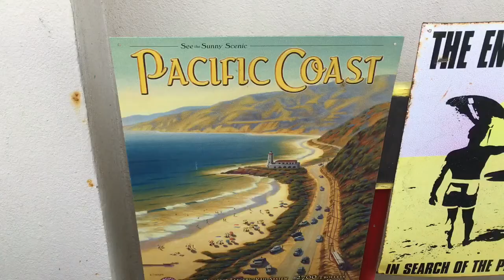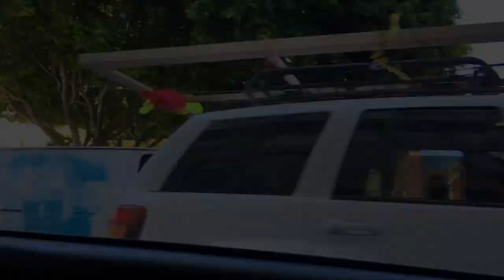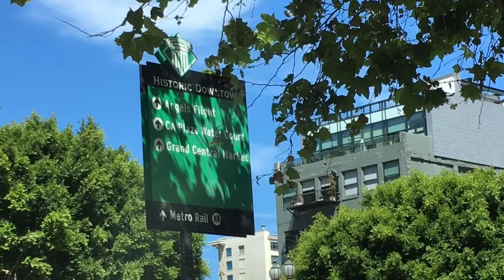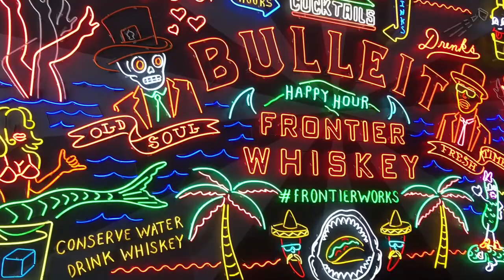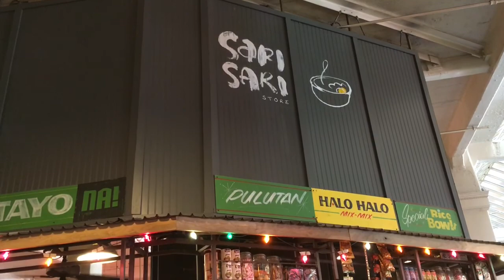DRIVING DOWNTOWN LOS ANGELES/FINDING GRAND CENTRAL MARKET/HISTORIC & THEATER DISTRICT : cuzuvmcvoy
🍉🍏🍉🍏🍉  HELLO FRIENDS!!!  🍉🍏🍉🍏🍉

Today we are taking you to
We are in search of the GRAND CENTRAL MARKET.

If you are foodies like us, you want to check out this place.
It is located @ the Historic District and Theater district of downtown LA.  One can take the Metrorail and get off 3rd and Broadway to get here.  Or drive up.  That way you can tour around, enjoy watching the great architectural features the city has to offer.  Structures that were built before WW1, the 70’s and the modern ones.
I think my favorite is the Disney Concert Hall!

LEAVE US A BIG THUMBS UP.👍👍👍👍👍👍